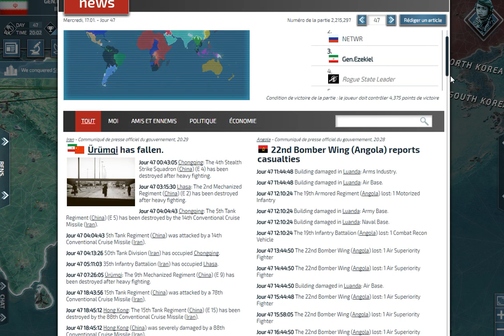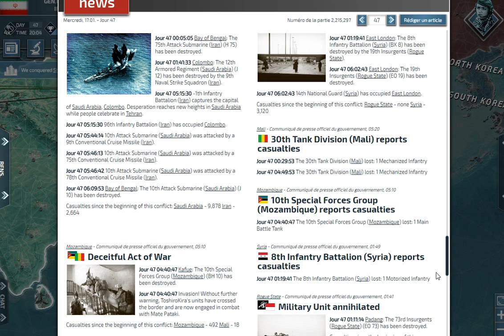Iran on the move we are day 47